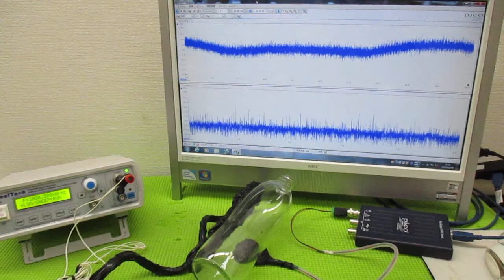技術動画（超音波制御技術）